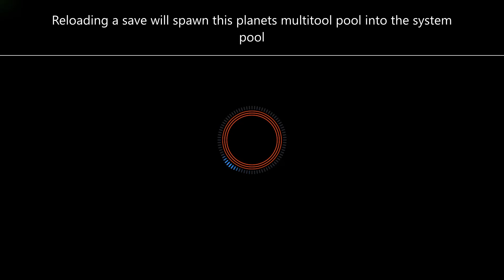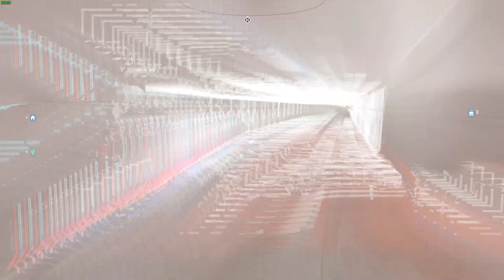No Man's Sky | S-Class Alien Pistol Multitool | Black & Blue with Teeth & Spikes | Eissentam Galaxy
Turn OFF multiplayer BEFORE using a portal to enter the system. Having multiplayer on can affect the cabinets in the game and sometimes they may not appear.

Glyphs are galaxy specific. So in order to arrive at the correct location you must use a portal in Eissentam. Using a portal in any other galaxy will take you to a different location.

INSTRUCTIONS:
Fly to planet Giawus Omega and reload an auto-save OR manual save. Then fly to planet Stbourb where minor settlement S-Class cabinet is located at co-ordinates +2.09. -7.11.
Eissentam Galaxy